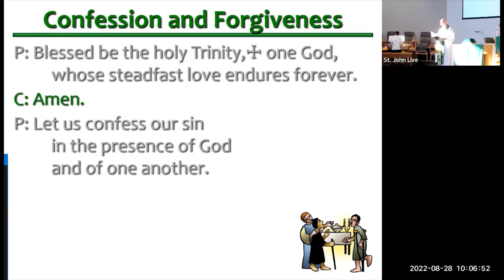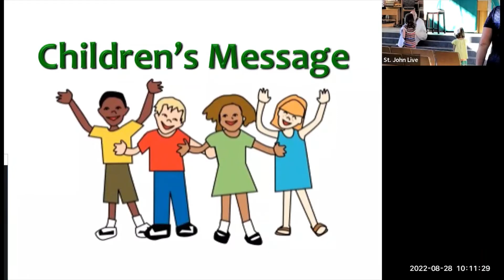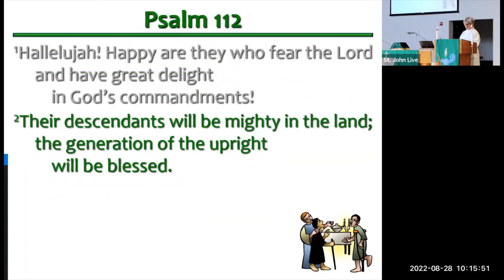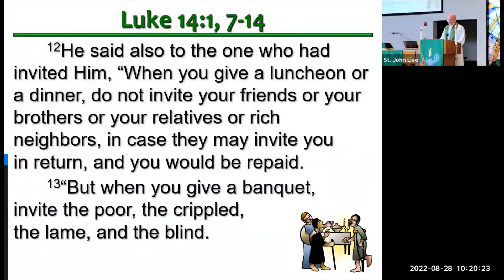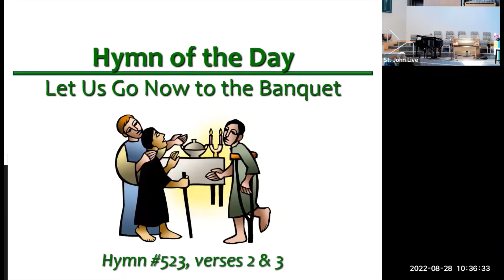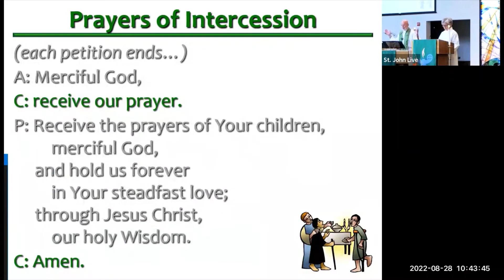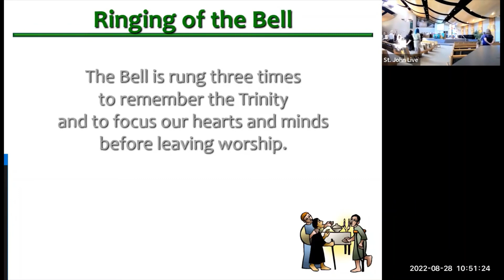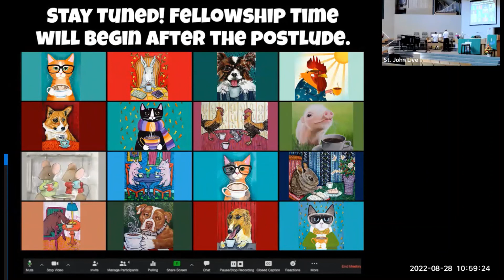Worship Service 08 28 2022 Pentecost 12